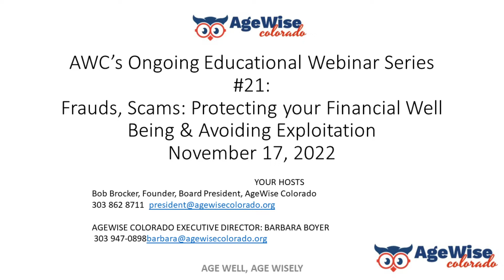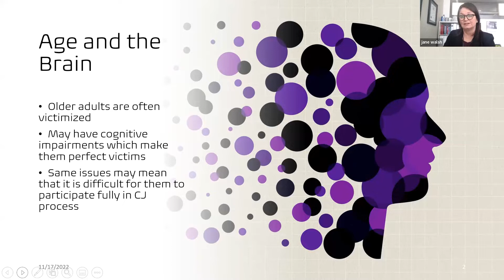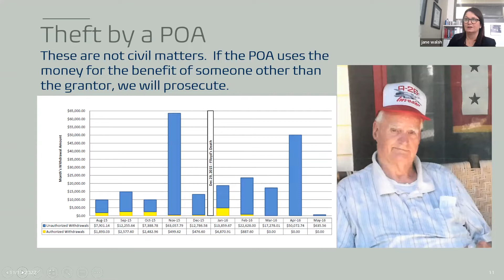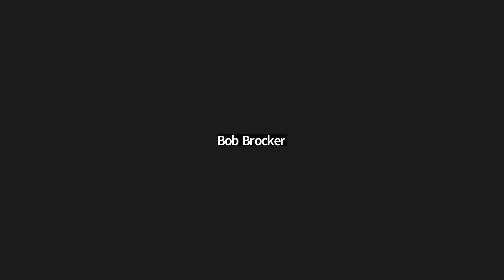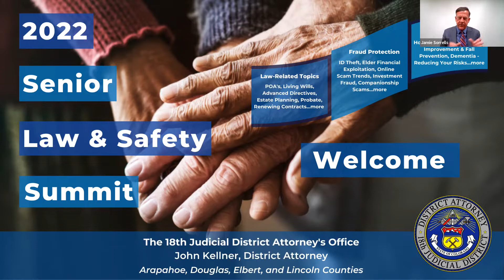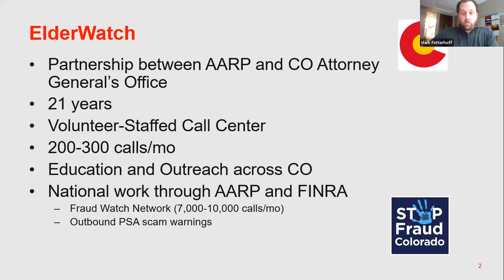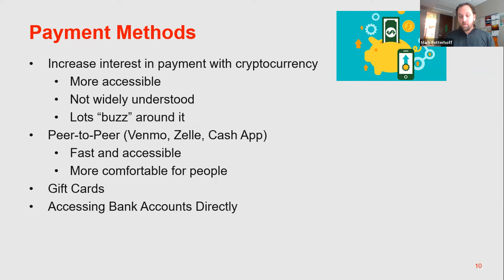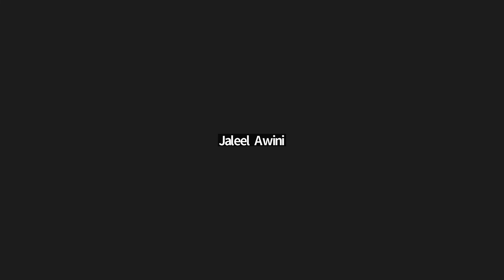You Can Avoid Becoming a Victim to Fraud and Scams: Tools and Techniques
Raise your awareness; learn from our experts on what to be on lookout for; tools you can use to avoid being scammed by phone or internet.   Tips: YES--There are Proven Tools to Block Unwanted Contact; NO:  Never Engage the Scammer in Conversation.
Pay Your Property Taxes When Due --or Risk Losing Your Property to Scammers